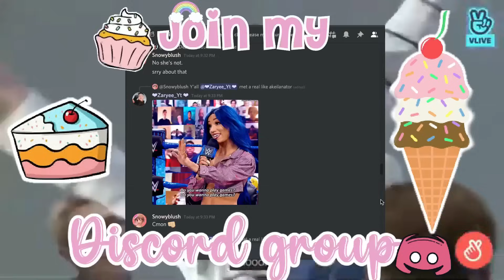🌟Meet The Ellison’s #3 | GROCCERY SHOPPING & FIRST BABY SCAN!! 🌈 | Sims 4 Growing Together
Age: 19
Recorder: QuickTime Player
Editor: Wondershare Filmora9
ROBLOX Friend Request: No I can not friend you due to the 200 friend limit sorry.